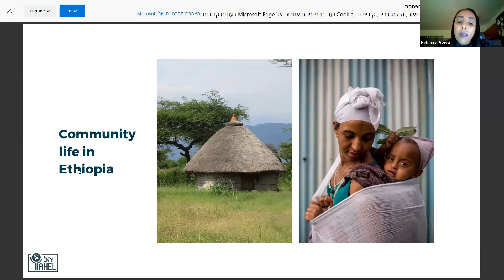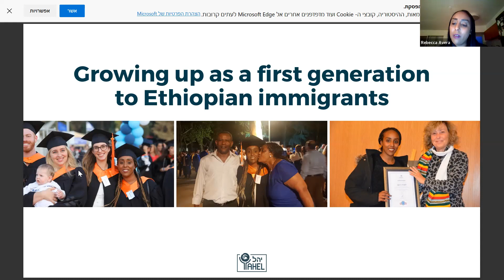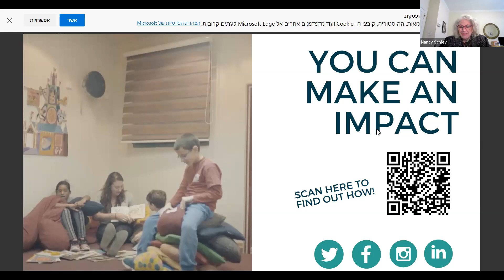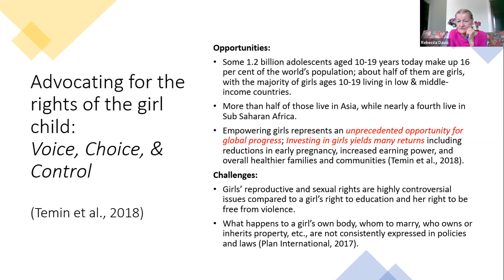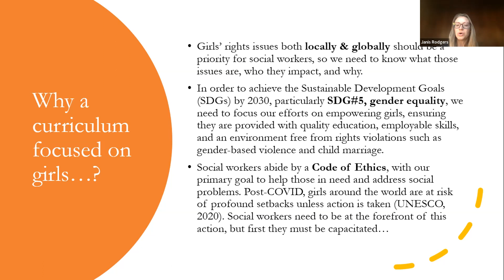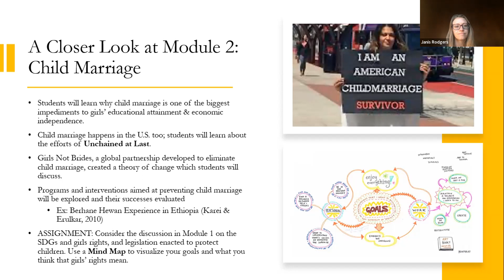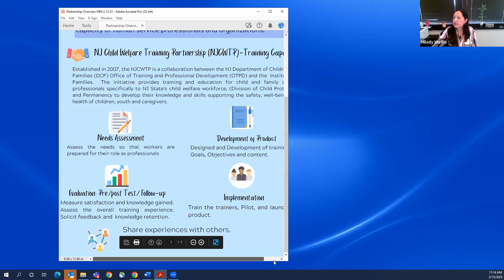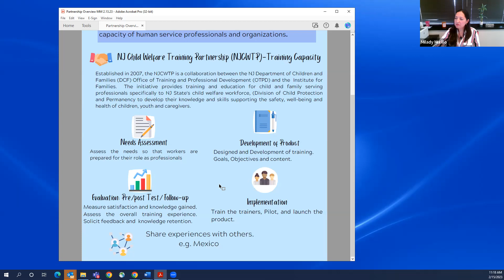Spring 2023: VOICES from the Field; Global Social Work and Study Abroad